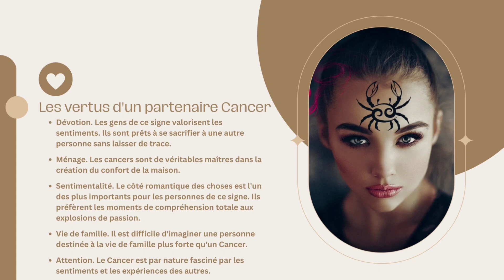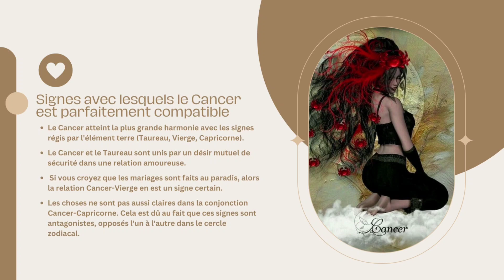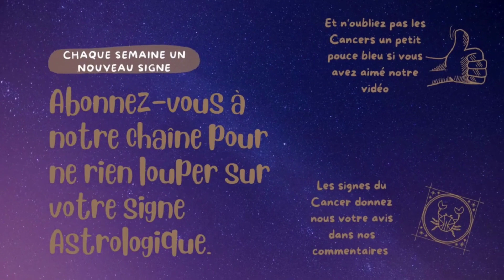Cancer ♋ Compatibilité Amoureuse.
Je suis Frédéric Bourdin.

Avec mon site Anti Arnaques Femmes Ukrainiennes, je souhaite vous apporter mon aide et mes connaissances pour que vous ne fassiez pas d'erreurs et ne soyez trompé pas de faux professionnels et et n'ayant aucune connaissance de l'Ukraine et la mentalité des femmes ukrainiennes et pouvant vous mettre en danger.

Depuis 15 ans, je vais en Ukraine, je connais parfaitement les plus grandes régions d'Ukraine, l'Ukraine et la mentalité des femmes ukrainiennes du fait de mes très nombreux contacts en Ukraine allant jusqu'au plus haut sommet de l'état et des mairies des régions ukrainiennes.

Aucuns autres directeurs ou directrices de club rencontres femmes de l'Est ont mes contacts pour vous aider et vous conseiller en Ukraine 🇺🇦 comme moi, il m'est possible de le faire.

▬▬▬▬▬▬▬▬▬▬▬▬▬ 🔥 LE TUNNEL DE L'AMOUR ▬▬▬▬▬▬▬▬▬▬▬▬▬

 "Il est vrai que la probabilité que vous trouviez l'amour de votre vie est beaucoup plus grande si vous travaillez avec un vrai professionnel - et une vraie agence matrimoniale."

Fondée il y a 4 ans et fondée par mon épouse et moi-même à Belfort, le Tunnel de l'Amour ❤️ est aujourd'hui la plus grande AGENCE MATRIMONIALE D'UKRAINE.

Nous sommes une AGENCE FAMILIALE qui offre une approche conviviale et une liste de clients impressionnante. Nous avons des bureaux dans les PLUS GRANDES RÉGION EN UKRAINE ET EN BIÉLORUSSIE et travaillons avec des hommes et des femmes de choix en Europe et pays de l'est.

Reconnus et connus pour leur travail acharné auprès de nos clients, nous continuons d'attirer des célibataires éduqués, passionnés par leur vie et désirant être plus proactifs et plus éclairés pour trouver leur partenaire.

▬▬▬▬▬▬▬▬▬▬ Comment travaille le Tunnel de l'Amour ▬▬▬▬▬▬▬▬▬▬▬

"Nous pensons que le questionnaire portrait confidentiel de mon épouse : " "est la clé de son succès sans précédent."

Chez Le Tunnel de l'Amour, le travail est celui d'une vraie agence matrimoniale. Pour ces clients, qui méritent ce qu'il y a de mieux.

En conséquence, les clients de l'agence matrimoniale de mon épouse ont la possibilité de rencontrer des femmes exceptionnelles dans les pays de l'Est de la base de données confidentielle et exclusive du

Son personnel accompagne personnellement chaque client, avec lequel le Tunnel de l'Amour a choisi de travailler, pour les Visioconférences et les Rencontres. Cette équipe dédiée est composée de marieurs intuitifs, d’entraîneurs spécialisés dans les relations et d’associés, dont sont tous titulaires de diplômes universitaire.

Avant d’être membre de l'agence matrimoniale internationale "le Tunnel de l'Amour", vos marieurs personnels iront au travail pour vous présenter les dames qui souhaitent réellement vous rencontrer à l'aide de votre "questionnaire Portrait confidentiel".

" Plus vous aurez l'occasion de rencontrer des personnes de qualité, plus vous aurez de chances de trouver l'amour."

En tant, que plus grande agence matrimoniale internationale du pays, le Tunnel de l'Amour est fier de vous offrir un éventail d'options d'adhésion.

Ce n'est pas un hasard si ces bureaux principaux sont situés dans les plus grandes villes dans les Pays de l'Est : Kharkov, Odessa, Dnipro, Minsk.

En tant que client de l'Agence Matrimoniale internationale le Tunnel de l'Amour leader en Ukraine, vous pourrez choisir parmi un ou plusieurs de ces régions passionnantes pour vos rencontres.

Nous avons l'expertise pour travailler pour vous à peu près n'importe où en Ukraine.

Seul le Tunnel de l'Amour a l’avantage unique de pouvoir vous accueillir dans toutes les grandes villes d'Ukraine, Russie et Biélorussie.

Nous avons l'expérience, les connaissances, la réputation et les ressources ...

Nous avons ce qu'il faut pour vous trouver "The One" 🚀